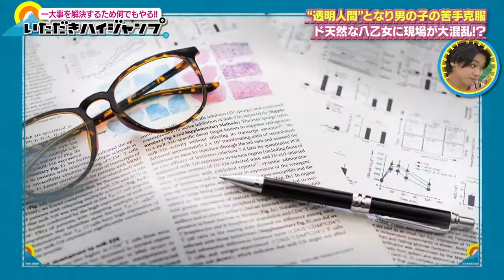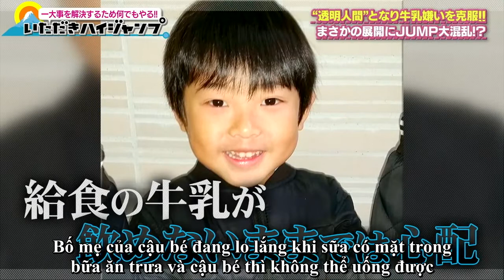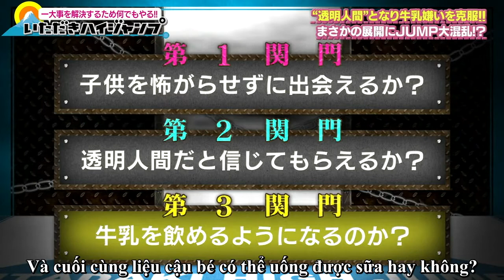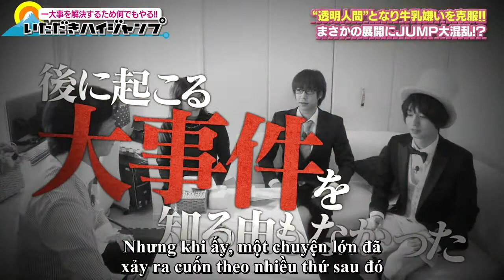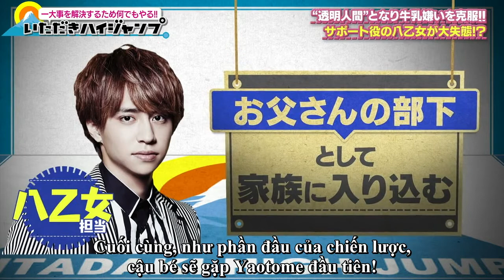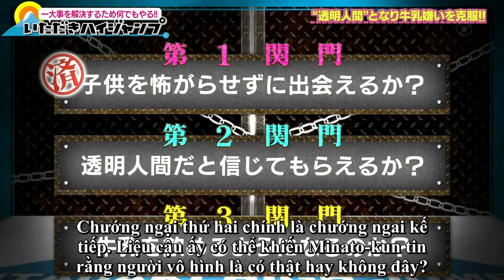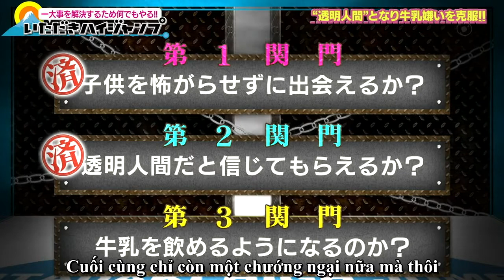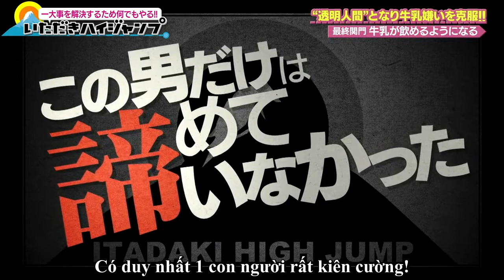Itadaki high jump 20171125 (Vietsub)